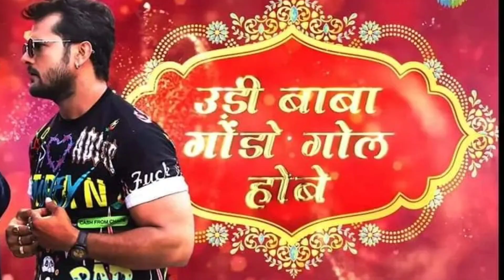आज 1 घंटा में 50 हजार कॉमेंट करना है - Khesari Lal के गाना Bondhu Tin Din 2.0 पर